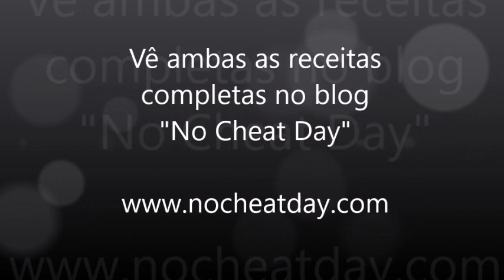Cozinha a 4 Mãos com No Cheat Day # Receita de Carbonara (Vegetariana) | Márcia Gomes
Finalmente a grande novidade chegou, uma nova rubrica no canal!

Como sabes eu adoro comida e uma das minhas grandes paixões é cozinhar! Por isso, juntei-me à Alida, do Blog No Cheat Day, para um projeto a que chamámos "Cozinha a 4 Mãos", em que vamos cozinhar MUITO!

Na Cozinha a 4 Mãos vamos sempre dar 2 receitas: uma "normal" e outra vegetariana. Podes ver a receita completa de hoje no blog No Cheat Day, clica

Deste lado, estamos a divertir-nos bastante! Diverte-te tu também :)